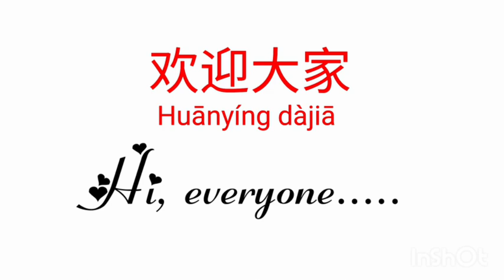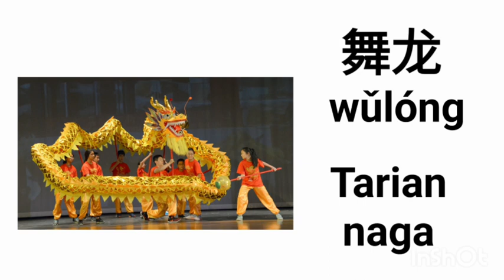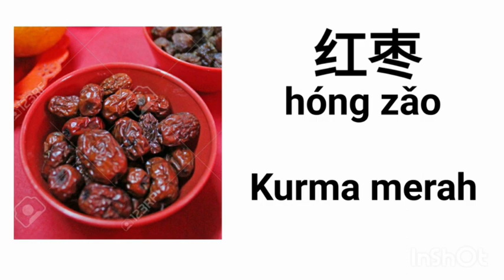Belajar kosakata imlek dalam bahasa Mandarin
Berikut adalah kosakata imlek dalam bahasa mandarin

Mandarin Yinhan juga menyediakan buku-buku mandarin : buku HSK, hanyujiaocheng, YCT, chinese made easy dll.

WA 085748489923